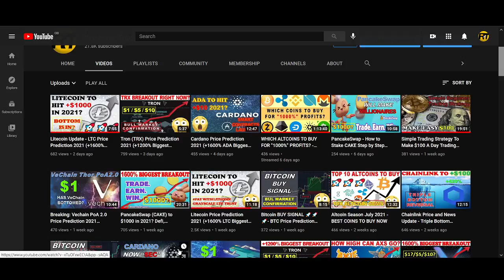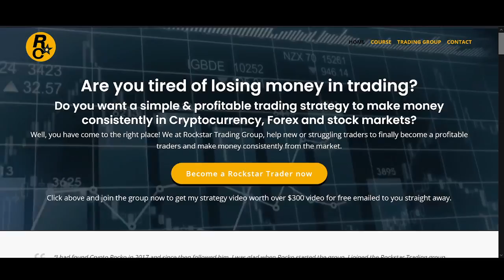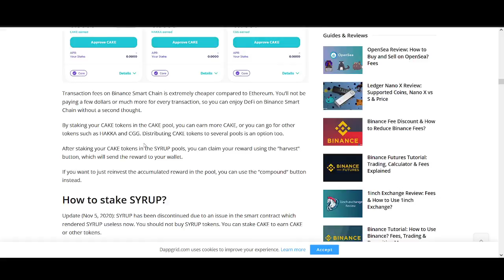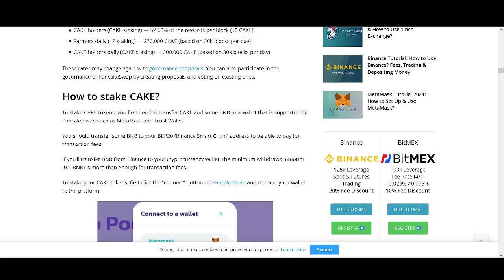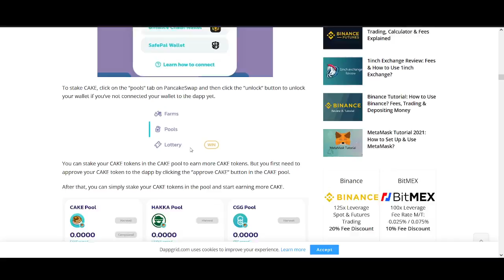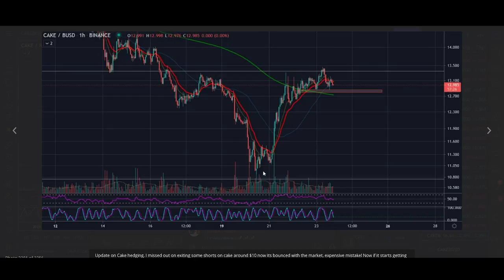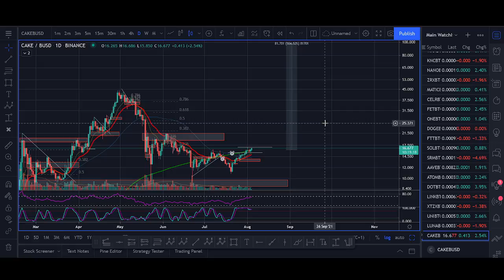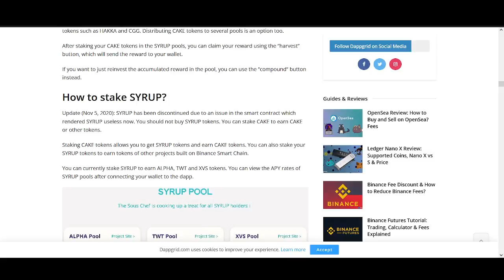How much CAKE you need to Earn $100 per day Staking PancakeSwap (Step by Step Tutorial)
Timestamp -
00:00​​​ Introduction
01:36​​​ What is Pancake Swap
02:46 How to stake Cake
03:36​ PancakeSwap Staking
4:20 Cake staking rewards
 6:09 Cake Price Prediction

♥ BTC: 17isdB1axM3VB4w6kT4w53Kh7SHE24MeBv
♥ ETH: 0xb35c7a69c0f1aed0e017bf3f2e335868d82b01ef
♥ LTC: LayvBFb9dntcSsQrb8dKoWqd4B4mL8sooK

Regards,
Rocko